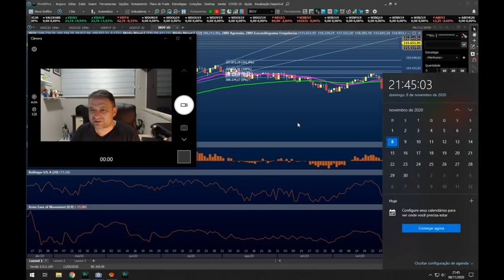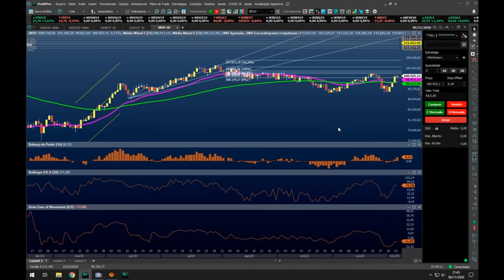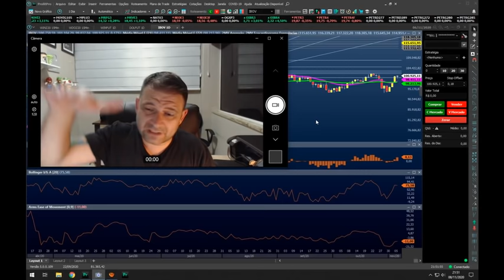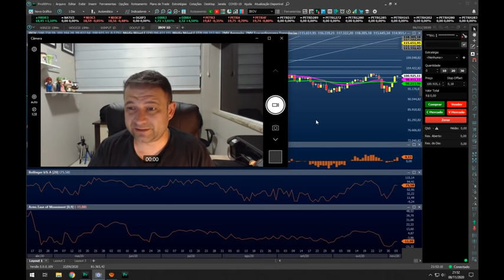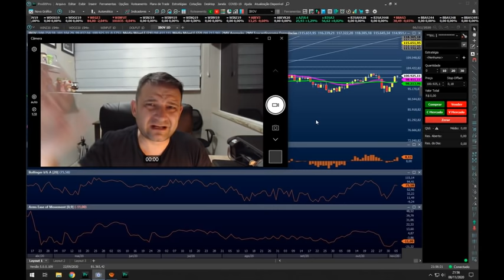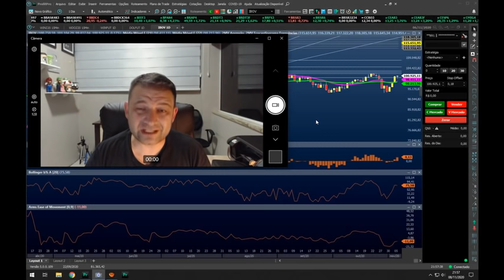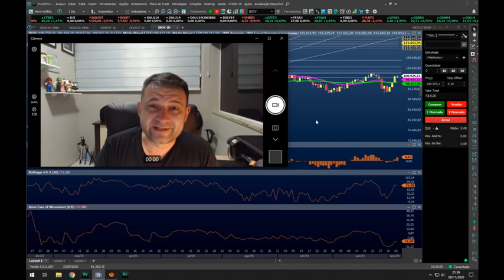Tenha Vergonha De Desistir